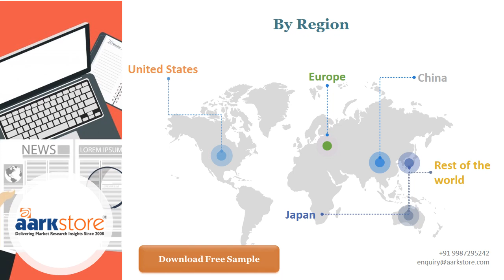Seed Treatment Market 2022 2028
👉The global seedtreatment market size is projected to grow by USD 3.7 billion from 2022 to 2028, registering a CAGR of 8.1 percent, according to a new report.
🚀 Social media handles -
⚡ Title Contents: ⚡
►0:00 Seed Treatment Market 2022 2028
►0:05 Report Overview
►0:10 ABOUT AARKSTORE
►0:15 Table Of Contents
►0:20 By Region
►0:25 Market Size
►0:30 Contact Us
►0:35 Thank You